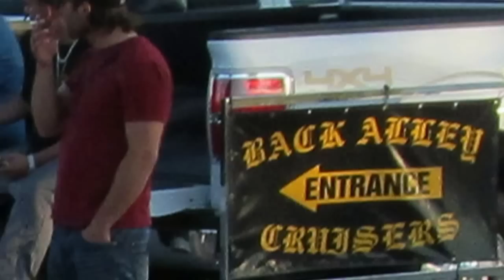Back Alley Cruisers Woodbridge cruise night Canada Day Weekend July 2012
Muscle Cars Bikes Harleys rat rods lowriders altered American  supercars Back Alley Canada Day July 2012